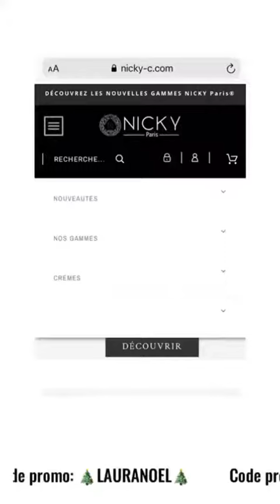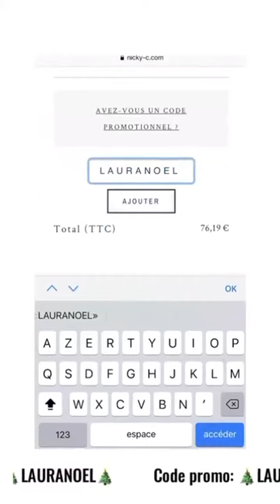LAURA LEMPIKA - 08 Décembre 2020